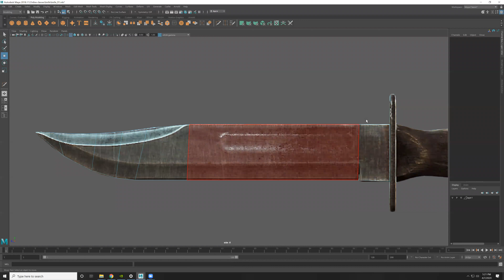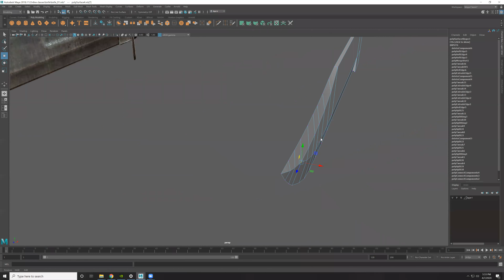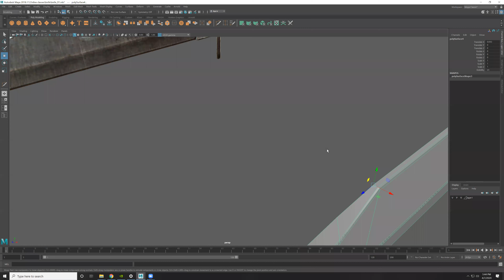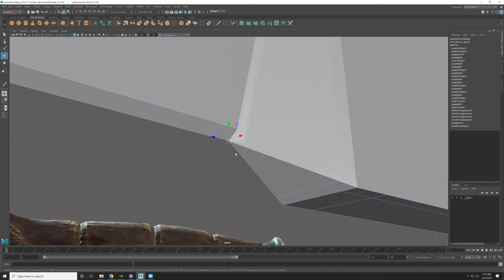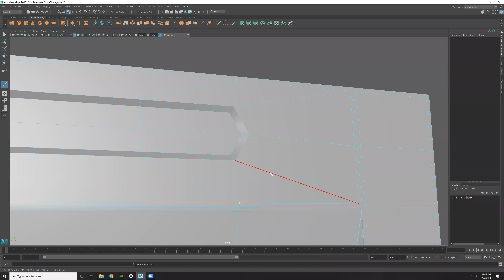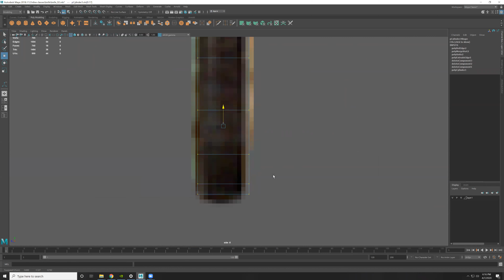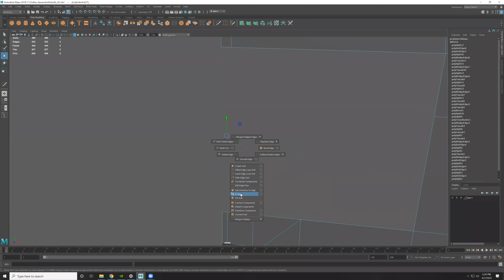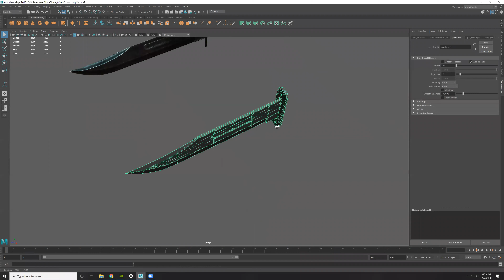3D Modeling Tutorial in Maya 2020 I High poly Knife with leather Pouch Modeling I Part-1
In this video you'll learn some advance 3d modeling tools and techniques.